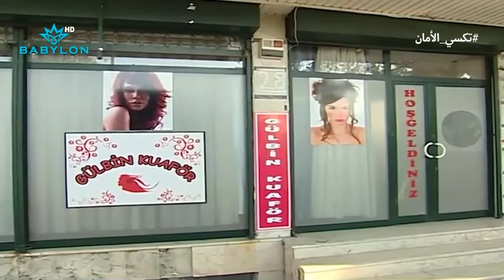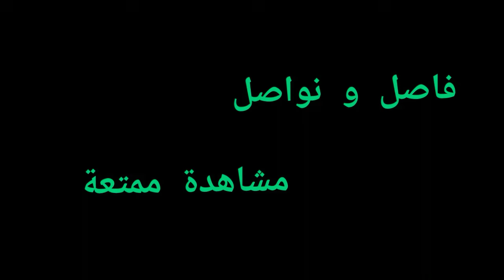حنين عرفت سنان خاينها ويه ياره وهجمت عليه بالمستشفى | تكسي الامان | فاصل و نواصل